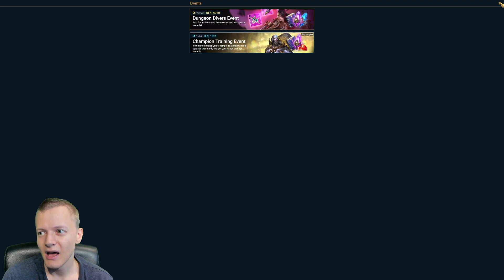PUTTING ROSCHARD TO THE TEST - RAID: Shadow Legends